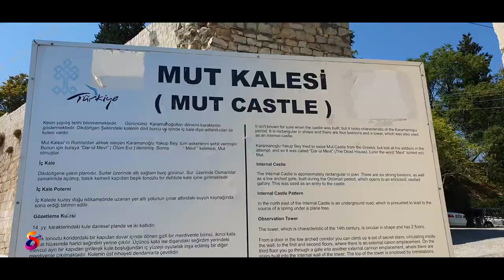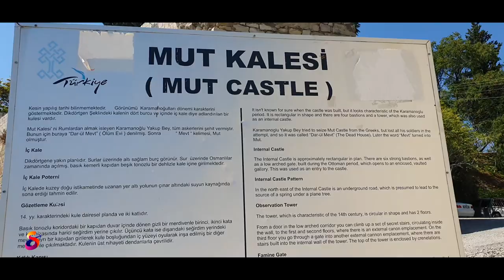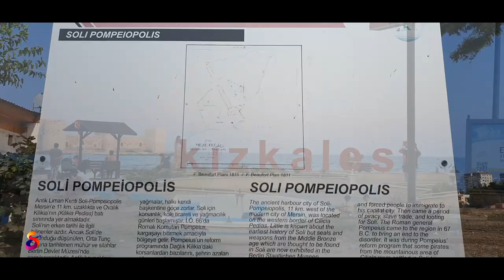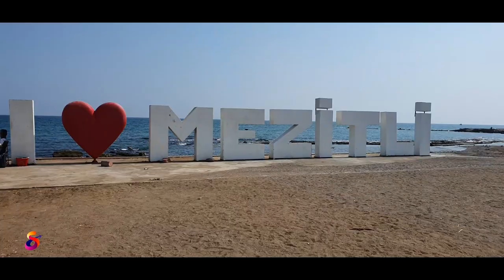🕌MERSİN'İN AYASOFYASI ALAHAN MANASTIRI VE DİĞERLERİ...(MUT KALESİ, KIZ KALESİ)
ALAHAN MANASTIRI

Evliya Çelebi'nin "Ustasının elinden yeni çıkmış gibi duruyor." diye anlattığı Alahan Manastırı, Mersin-Karaman karayolu üzerinde Geçimli Köyü civarındadır. 1300 metre yükseklikte ve Göksu Vadisi'ne bakan dik bir yamaca oturtulmuştur. Hıristiyanlığın Kapadokya ve Likonya'da (Konya) yayılması sırasında bu yeni dini kabul edenlerin takibe uğraması ve inanmayanlar tarafından öldürülme korkusu, Hz. İsa'ya inananları dağlık bölgelerdeki mağara kaya oyuklarında ibadete zorlamıştır. St. Paul ve yine Tarsus'ta yaşamış Hıristiyanlık öncülerinden Barnabas ile birlikte Hıristiyanlığı yaymak için Konya-Kapadokya ve Antalya-Antakya'ya kadar maceralı yolculuklar yapmıştır. İşte bu iki Hıristiyan Aziz'in gezileri sırasında konakladıkları her yerde anılarına mabetler yapılmıştır. Alahan Manastırı da bunlardan biridir.

MUT KALESİ

Şehrin ortasında olan kalenin ilk inşa tarihi bilinmemektedir. Evliya Çelebi’ye göre: “Karamanoğlu Yakup Bey, Mut Kalesi’ni Rumların elinden almak için bir çok askerle hücum etmiş fakat askerlerinin hepsi burada şehit olduğundan buraya Darment-Darül-Mevt (Darı Mut) derler” demektedir. Daha sonra yine Karamanoğlu beylerinden İbrahim Bey bu kaleyi ele geçirerek tamamen yıktırmıştır. Kale Osmanlılar’ın eline geçtikten sonra I. Ahmet zamanında bugünkü haline getirilmiştir. Köşegen ve kare burçlarla desteklenmiş dış suru ve iç kalesi bulunmaktadır. Kale içinde bir restoran bulunurken eski bir bina da müzeye dönüştürülmek istenmektedir. Kaleye ait olduğu kesin olmayan bir de yazıt bulunmaktadır. Bu kalenin soluna düşen tepenin üzerinde de bir kilise kalıntısı vardır.

KIZ KALESİ

Deniz Kalesi olarak da bilinen Kızkalesi, adını da verdiği mahalle sahilindeki küçük bir adacığın üzerinde kurulmuştur. Kıyıya uzaklığı yaklaşık 600 metredir. Burada bulunan bir yazıttan 1199 yılında I. Leon tarafından yaptırılmış olduğu öğrenilmiştir. 1361’de Kıbrıs Krallığı tarafından zapt edilmiştir. Strabon, Roma Dönemi’nde korsanların kaleyi barınak olarak kullandıklarından bahsetmektedir. Kale Bizans ve Ermeniler tarafından karadaki kale kadar önemsenmiştir. Kalenin girişi kuzeydedir. Burada devşirme malzeme kullanılmıştır. Yine zaman zaman moloz taşların kullanıldığı yerler büyük bir olasılıkla Lusignanlar Dönemi'ne ait olmalıdır. 192 metre uzunluğundaki mazgal delikleri açılmış kale suru üzerine üçgen, dörtgen ve yuvarlak biçiminde 8 burç oturtulmuştur. Batıdaki sur boyunca uzanan iyi korunmuş bir galeri ile buradan denize açılan bir kapı bulunmaktadır.